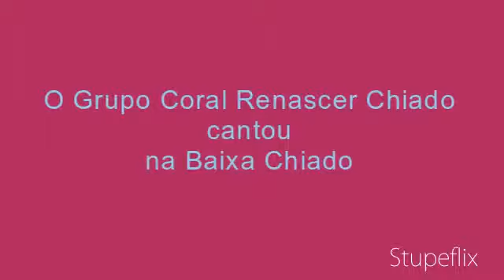My Stupeflix Video